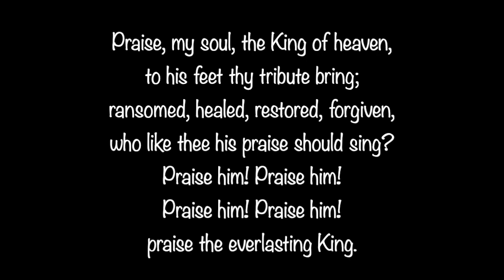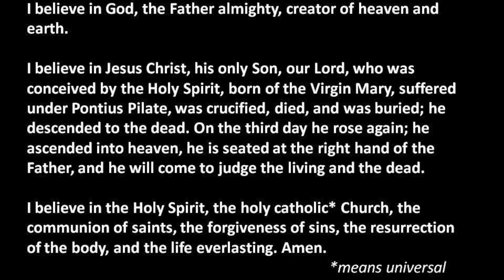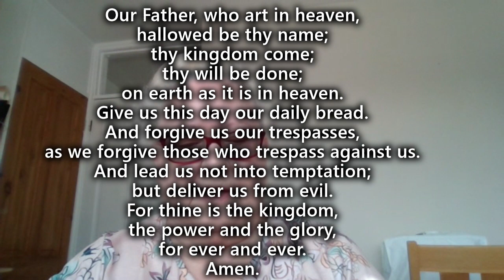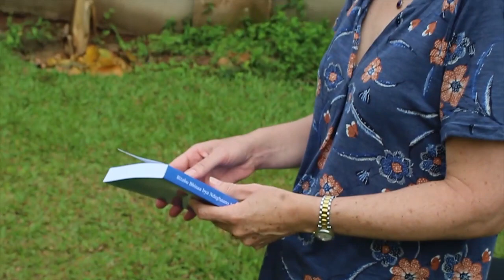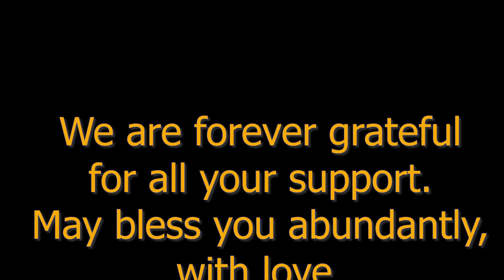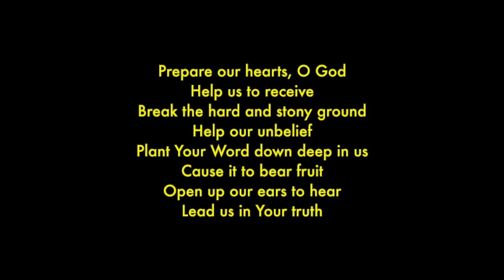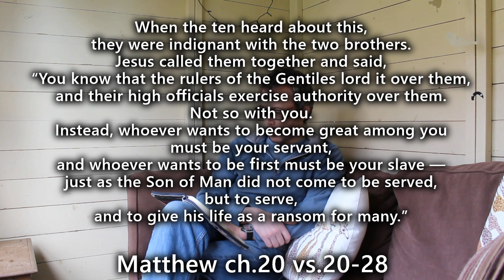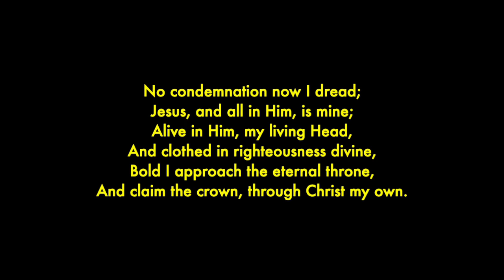Sunday Service - 26th March 2023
This is our main online service for the week - it premiers every Sunday morning at 11am - but many people catch up with it later on.  This Sunday we continue our series in Matthew's Gospel looking at Jesus' ministry - but as we approach Easter we move from the early chapters to nearer the end of the gospel (chapter 20 today).  There are also some lovely hymns and songs, and for the "extra bit" we have a video update from Gift and Kathryn in Uganda, where they speak about their work.  (This will also be shown at St John's and St Mark's today, as it's our Mission Sunday.)  Mark M leads us through, with  Mark Holdaway as our preacher.  We hope that you find the service helpful.